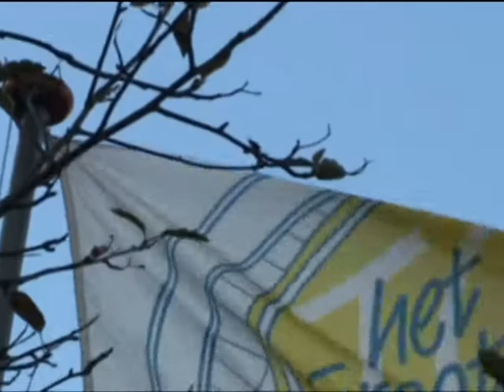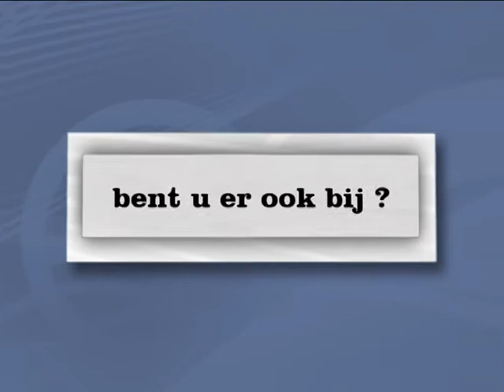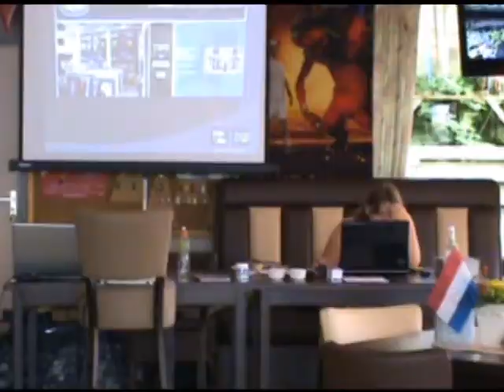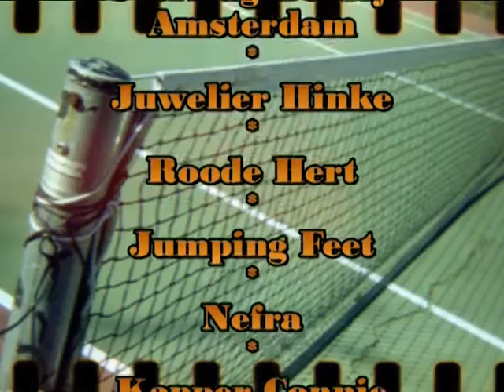DWgrootslag open 2.avi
Dirk de Wit Mode Grootslag Open
Tennistoernooi 2010 extra editie NR 2